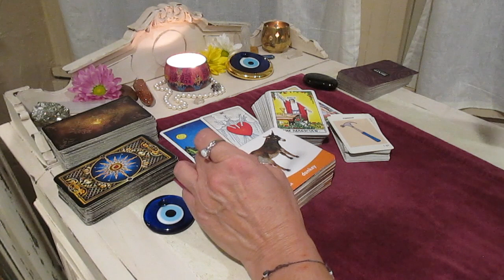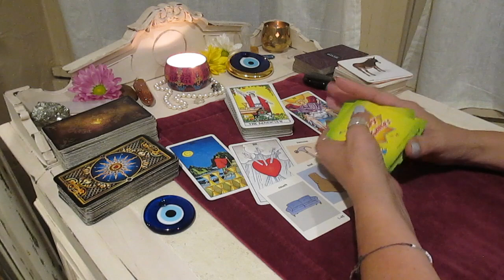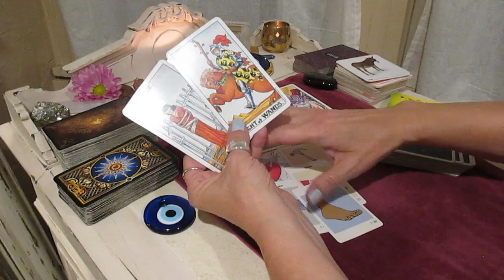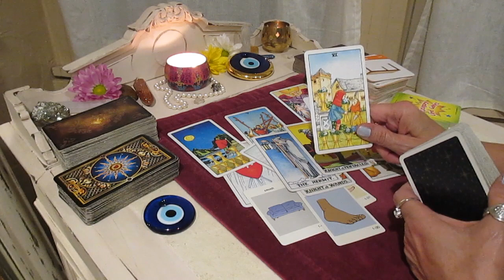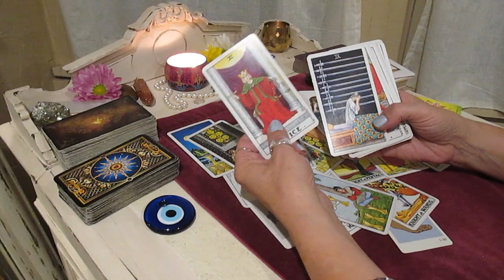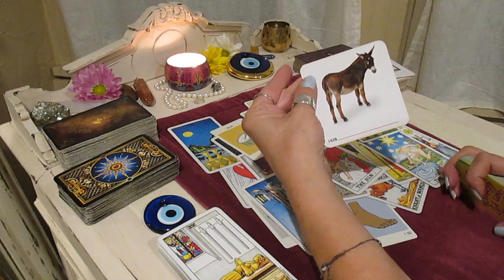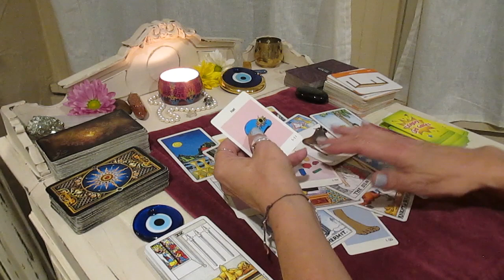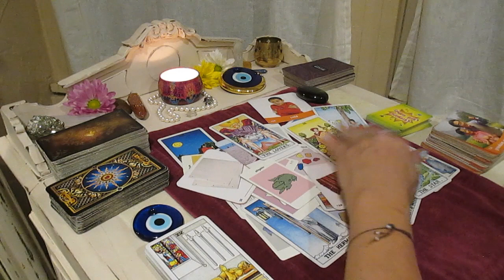CANCER Late Nite! They Believed a LIE, Ghosted you. Now they want you back! Love Tarot